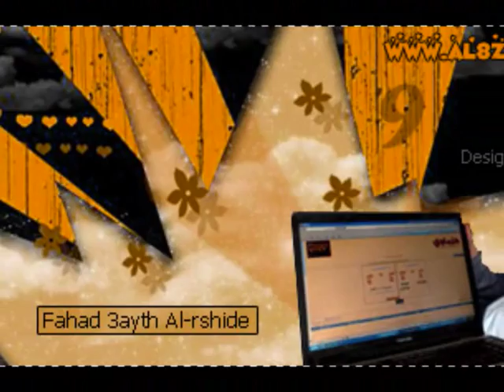فهد الرشيدي اطلعله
الله يـنـصـر كــــل مـظلـومـ